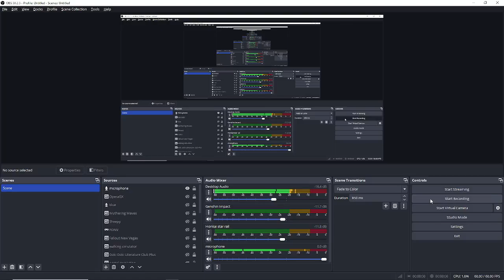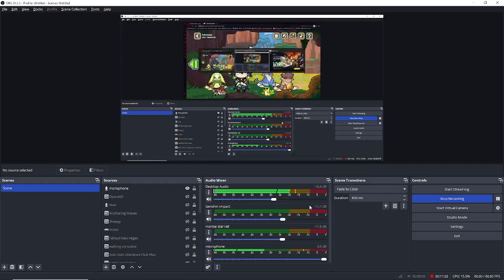Saurian Egg Adventures (Genshin Web Event)